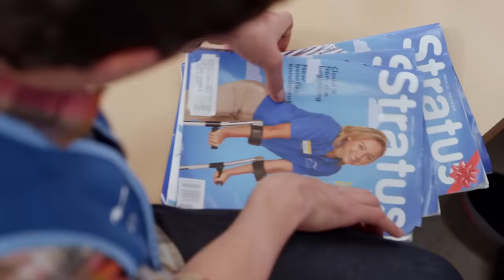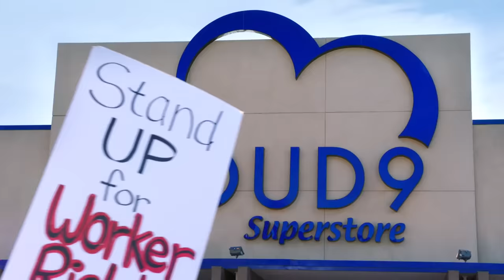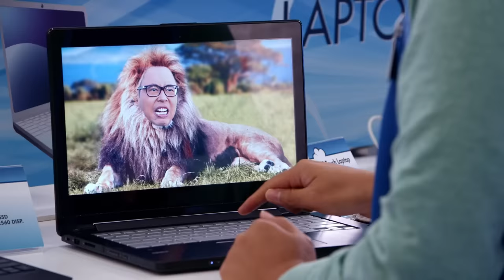I listen to Drake - Superstore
That will show her.